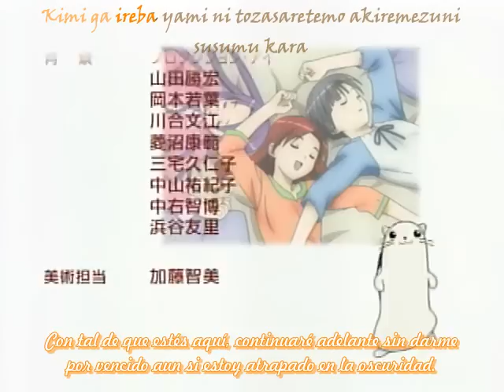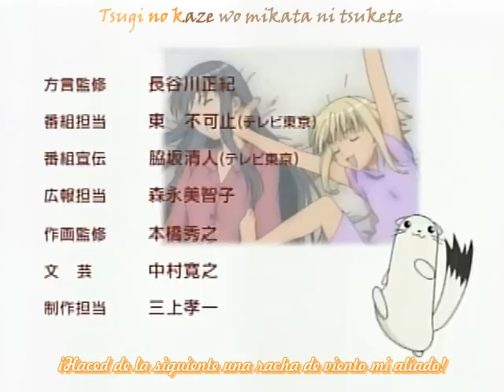Negima! Ending 1 (Kagayaku Kimi he)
Una vez terminada la subida de los Openings de esta versión de Negima, ahora tocan los endings que son 2, espero que les guste despues de la harta de subir videos que me estoi pegando.